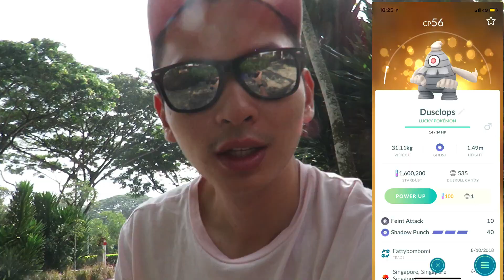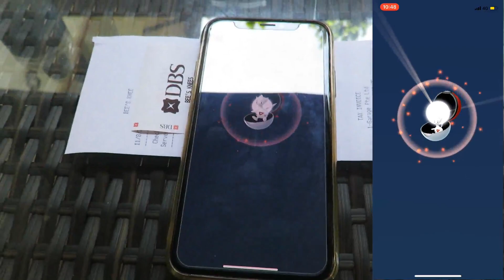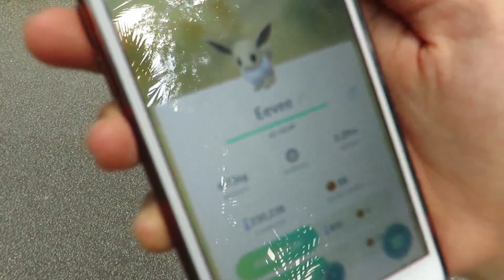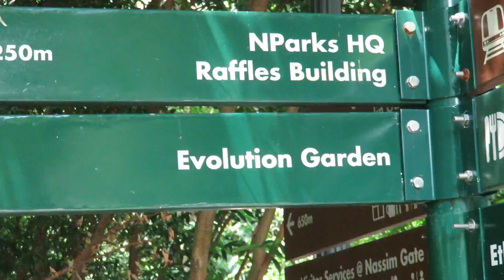142 | POKÉMON GO | COMMUNITY DAY - EEVEE (DAY 1)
Day 1 of 2 of Eevee Community day. Was really expecting a lot more shiny catches though.